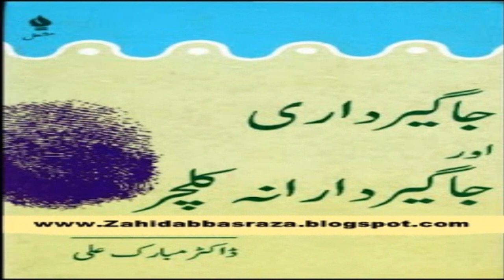nazroo narejo story of a famous gangster "pakistan" in urdu hindi۔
Nazar Ali Nazroo Narejo was a notorious dacoit in Sindh, Pakistan. He was a symbol of terror for over two decades. He was held responsible and was charged for about 200 cases and was involved in plundering, highway robbery, kidnapping for ransom, murder and other crimes around the areas of Sindh and punjabi.[1] The government announced a Rs. 20 million reward for his capture.